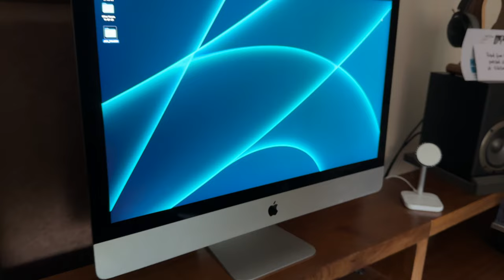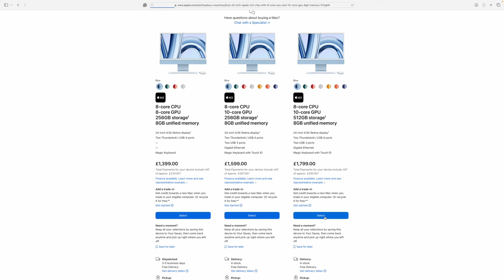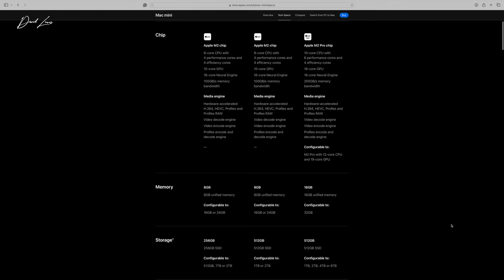iMac 24 & Mac mini M4 - Apple's October 2024 event & what's about to CHANGE?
Apple’s iMac & Mac mini are both due for a refresh this month - lets look at what we can expect

THUMBNAIL IMAGES COURTESY OF VIKTOR KÁDÁR &

Use the ergonomic chair I use every day:
FlexiSpot C7 Ergonomic Chair: (US)
FlexiSpot C7 Ergonomic Chair: (CAN)

One license Can be used on All Platforms to Edit and Sync PDFs!

Are you thinking of getting a Paperlike screen protector - use this code at checkout
dtalkingtech

Anker 565 11-in-1 USB-C Hub 👌🏻

Elan Blue Cutting Mat

If you are a powerhouse Mac user like me, then treat yourself and enjoy over 200 productivity apps on your Mac FREE for 30 days